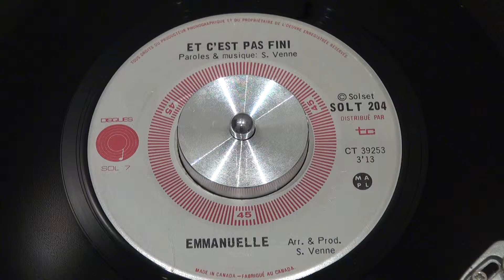EMMANUELLE - Et c'est pas fini - 1973 - SOL 7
Appréciez une pièce à mon avis indémodable.
SOL 7 - SOLT-204